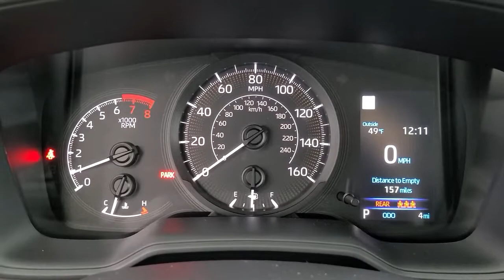2021 Toyota Corolla Tulsa, Broken Arrow, Owasso, Bixby, Joplin, OK 85359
Classic Silver Metallic New 2021 Toyota Corolla available in Tulsa, Oklahoma at Jim Norton Toyota. Servicing the the Broken Arrow, Owasso, Bixby, Joplin, OK area.

Classic Silver Metallic 2021 Toyota Corolla L FWD CVT 1.8L I4 DOHC 16Vbrbr30/38 City/Highway MPGbrbrbrProudly serving the Tulsa Broken Arrow Bixby Owasso Oklahoma City and beyond! All used cars have been through a multi-point inspection by an ASE Certified Mechanic oil and filter changed. All items identified by inspection repaired as deemed necessary. Each vehicle is fully detailed and ready for immediate delivery. it comes to Auto Financing every consumer is looking for two things: * Affordable car loan rates * Flexible auto loan terms With Toyota Financial Services you get both and more! We offer competitive Auto Finance rates on new and used Toyota vehicles as well as Toyota Certified Pre-Owned Vehicles. In addition take a look at other used car brands that we have on our lot at reduced pricing.brbrIf youre looking for your next new or used car truck or SUV we have something for every taste and every need. Looking for navigation sunroof leather with heated and cooled seats maybe blind spot monitor or backup camera we have cars that have the features and options for you! If you are asking yourself what is my trade worth we can help you answer that! We have a full parts department that supplies our certified technicians we will help with all of your service needs! Call us or visit us anytime Where T-town gets Toyota. Dealer Installed options if any include: Price includes:$1000 - TMS Customer Cash - Gulf. Exp. 01/04/2021